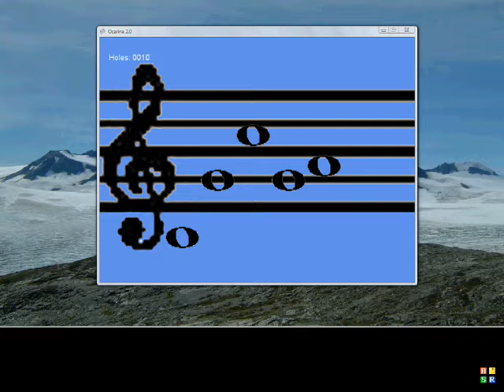Ocarina 2.0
This project is a modification of the Xbox controller to use breath control instead of a joystick.